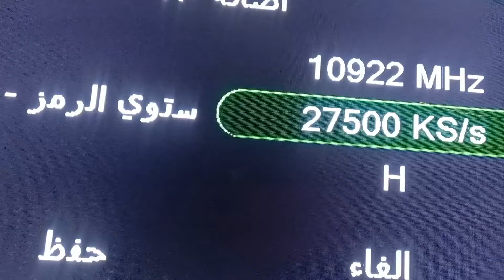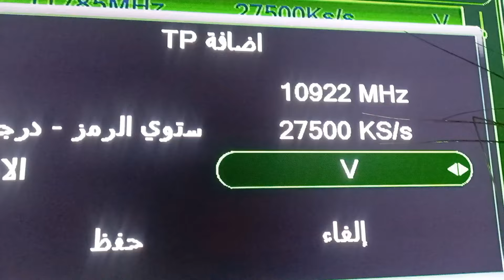تردد قناة سميرة Samira tv الجديد على النايل سات | ادخال تردد قناة | ترددات قنوات جديدة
كيفية ادخال تردد قناة سميرة على النايل سات: دليل شامل لضبط الجهاز ومتابعة وصفات الطيخ من طبخ وحلويات وبرامج ترفيهية وموضة. لا تفوتي أي برنامج! أحدث البرامج والمسلسلات العربية | Tv frequencies
هل تبحثين عن تردد قناة سميرة الجديد على النايل سات Samira tv ؟ لا تبحثي أكثر! في هذا الفيديو كيفية ادخال تردد قناة سميرة، سنقدم لك تردد قناة سميرة الجديد لعام 2024، بالإضافة إلى شرح كيفية ضبطه على جهاز الاستقبال . ستجدين على هذه القناة مجموعة واسعة من البرامج المتنوعة، من طبخ وحلويات وبرامج ترفيهية وموضة. لا تفوتي أي برنامج!
برنامج مرميطة يوم السبت مع محمد الأمين صالحي الساعة 17:00  الإعادة 23:30
طريقة اضافة تردد قناة سميرة الجديد 2024 على النايل سات - لا تفوت أي برنامج طيخ !
اكتشف معنا تردد قناة سميرة على النايل سات من خلال هذا الفيديو الشامل، حيث سنقدم لك تردد قناة سميرة دليلًا مفصلاً لضبط جهاز الاستقبال الخاص بك ومتابعة أحدث وصفات الطيخ البرامج والمسلسلات العربية الشهيرة التي تبثها هذه القناة المميزة. احصل على أحدث التحديثات حول البث الحي ومواعيد عرض البرامج والمسلسلات الحصرية. تابعنا للمزيد من المعلومات والتحديثات حول ترددات القنوات ومتابعة أحدث الأحداث الترفيهية.
Samira TV est la première chaîne de télévision algérienne dédiée aux femmes.
Samira Tv est le fruit d’un projet du couple Samira Bezaouia et son mari Yacine Sadek. Le nom de la chaîne fait référence à sa créatrice et productrice exécutive, Samira Bezaouia. De même, Samira Bezaouia est diplômée de l’université des sciences économiques, spécialité économie financière. Elle a débuté sa carriére dans l’ENTV, où elle a animé, pendant 5 ans, tous les vendredis, une émission en direct sur l’art et la création.